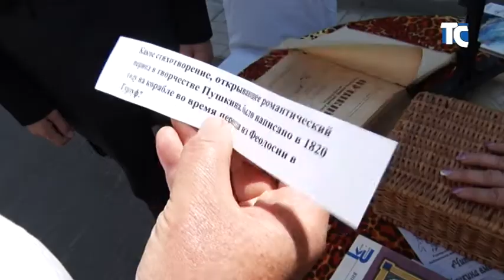Центральная библиотека провела акцию в день рождения А. С. ПУшкина